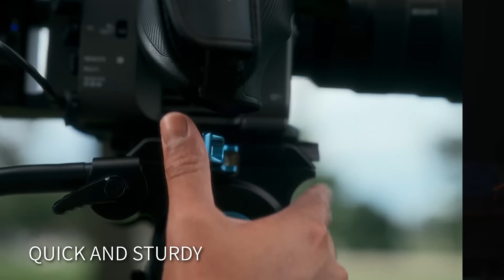The Ultimate Video Tripod: SIRUI SVT 75 One-step Rapid System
🎥 Introducing the game-changing video tripod: the Sirui SVT 75 One-Step rapid system! 🚀

👏👏Get big discounts on Black Friday steals!

Are you tired of struggling with unstable shots and jumpy videos? Look no further! The SVT 75 is engineered to revolutionize your videography experience, offering unrivaled stability, fluid movements, and easy setup - all in one exceptional package. 📸💼

With its innovative one-step rapid system, this tripod enables lightning-fast adjustments, allowing you to focus on capturing the perfect shot effortlessly. Its robust construction, combined with precision engineering, ensures seamless pans and tilts, providing a smooth, cinematic feel to your videos. 📽️✨

Ready to take your video production to new heights? Don't miss out on the ultimate video tripod - click the link in our bio to explore the Sirui SVT 75 today! 🌟👍